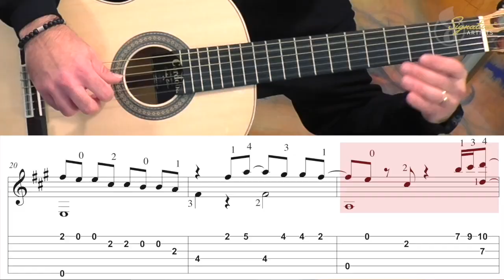FIRST TIMES (Ed Sheeran) -- Tutorial with TAB at Musicnotes Signature Artists - Fingerstyle Guitar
This is my arrangement of "First Times" by Ed Sheeran. This comes from his most recent album, =. Beautiful song. Includes a full teaching video which includes TAB.